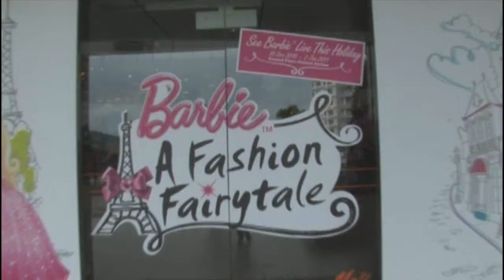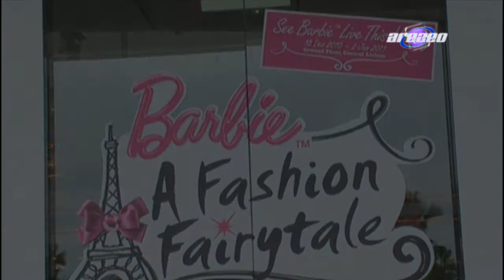Barbie Fashion Fairy Tale at Queensbay Mall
A Christmas decor by K Design Collection for Queensbay Mall, Penang